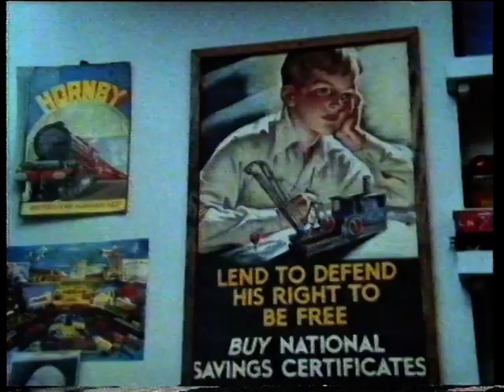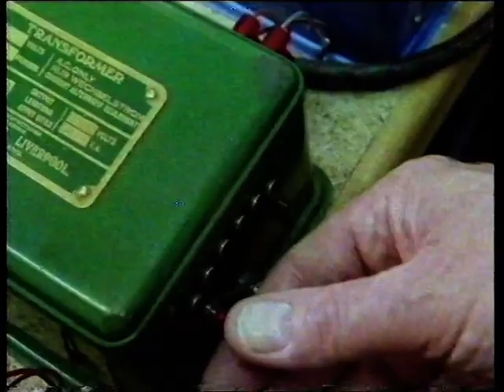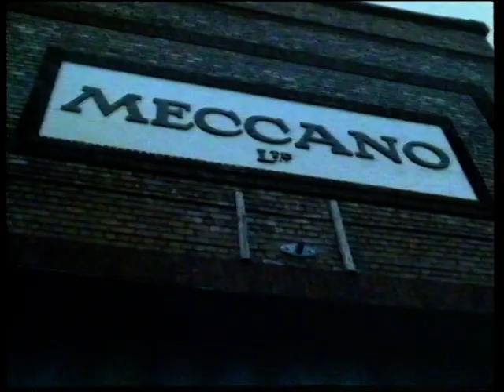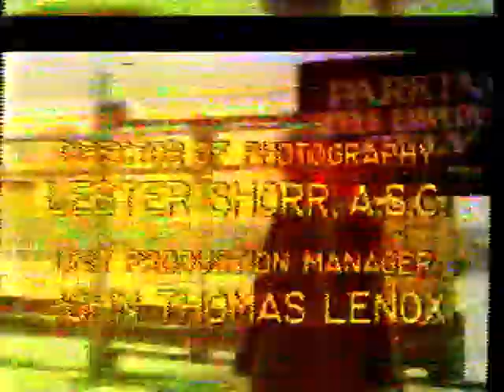ACE at LTM